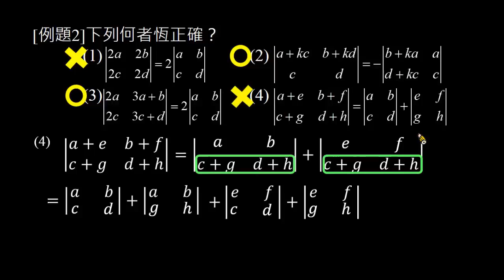【例題】二階行列式性質